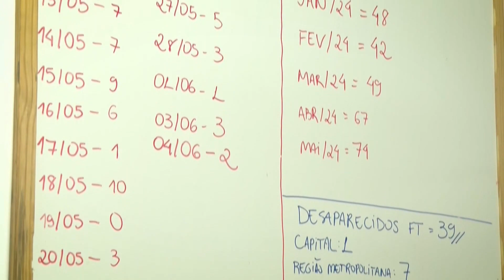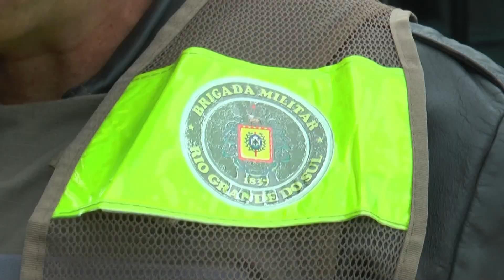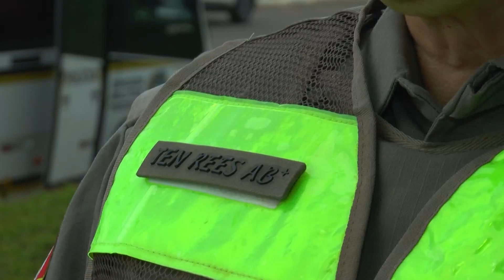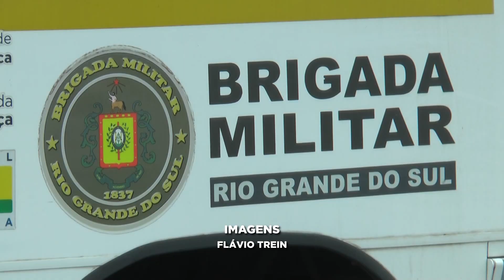ULBRA NOTÍCIAS - 06/06/2024 | ACÚMULO DE ENTULHOS PREOCUPA MORADORES DE CANOAS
Os destaques de hoje no Ulbra Notícias:

00:45 ÔNIBUS PEGA FOGO NO BAIRRO PETRÓPOLIS
01:19 ACÚMULO DE ENTULHOS PREOCUPA MORADORES DE CANOAS
05:08 MAIS DE 100 PESSOAS DESAPARECIDAS NAS ENCHENTES JÁ FORAM ENCONTRADAS
09:15 POLICIAIS DA RESERVA VOLTAM A ATUAR DURANTE A ENCHENTE